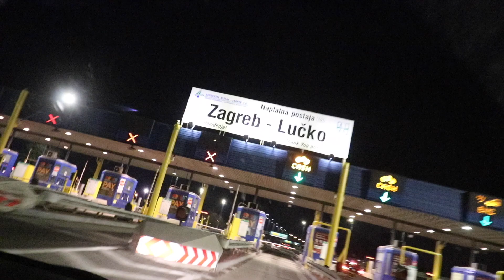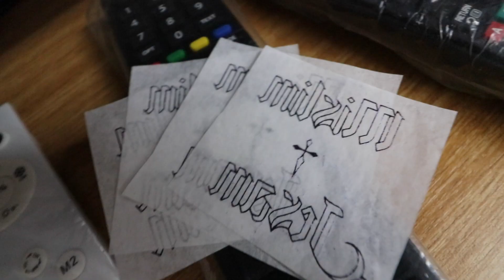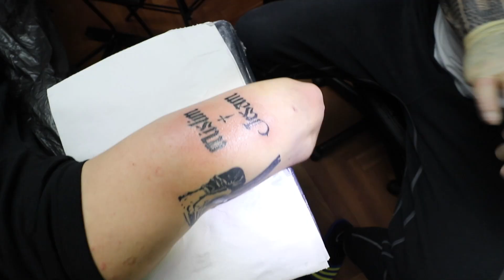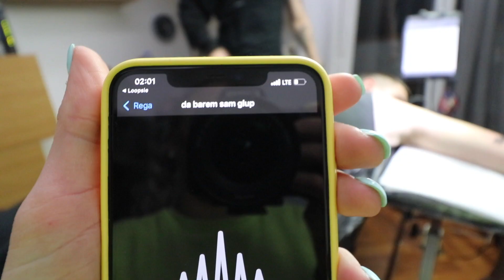TETOVIRALI SMO SE 😍 W. ADRI & LAYZ!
Trenutni raspored objavljivanja videa je PETKOM ❤️ LY guys! :)